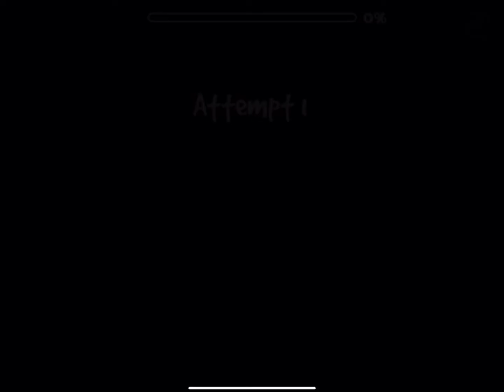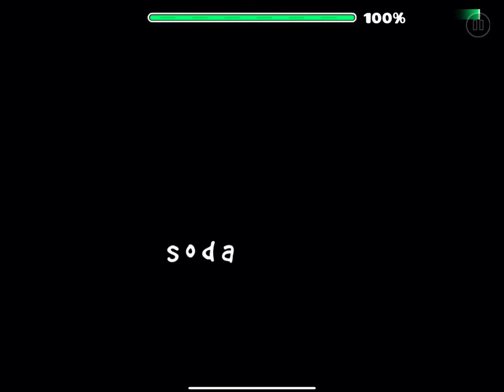Completing May 2nd’s Daily Level: Soda By Partition